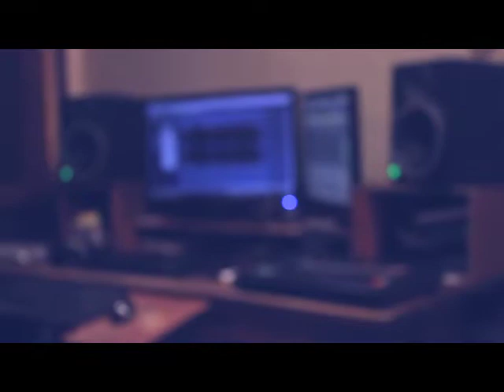Rawatanna Epa Covered by Kosila Manoj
Song - ''රවටන්නෙපා'' රොමේශ් සුගතපාල
Covered by කෝසිල මනෝජ්
Shayan Fernanaod Production